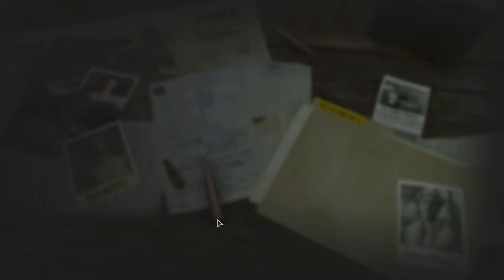Far Cry 6 full Gameplay part 12 - Elvis's favorite spurs - 4k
This part 12 of FAR CRY 6 PC Walkthrough gameplay starts with the Cockmatch of Dani Rojas against Ivan Minoso, and secondly get back Elvis's favorite spurs from Ramon and return it to Elvis, then capturing 2 FND checkpoints (The Castle in the island), clear the Airsapce and take the depl-eted Uran-ium